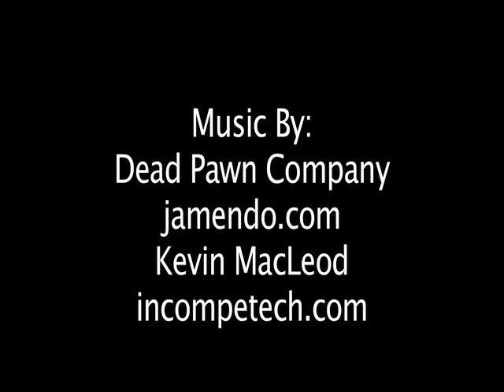#32 Aaron Harper 2011 Season Highlights